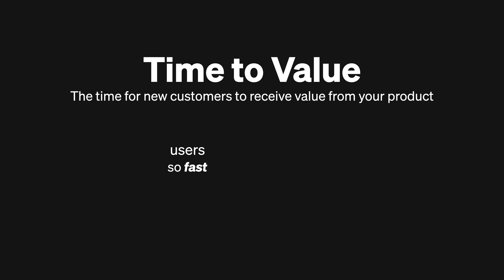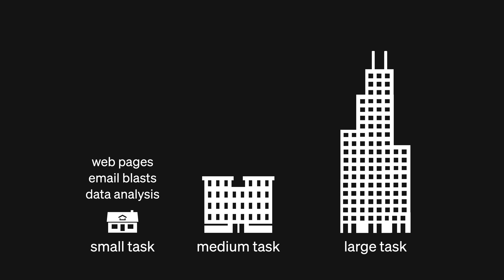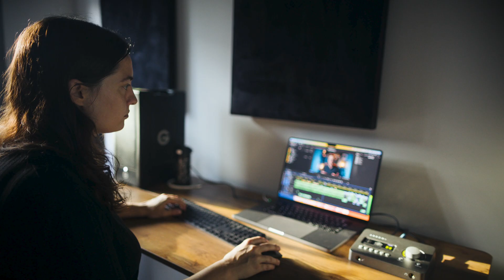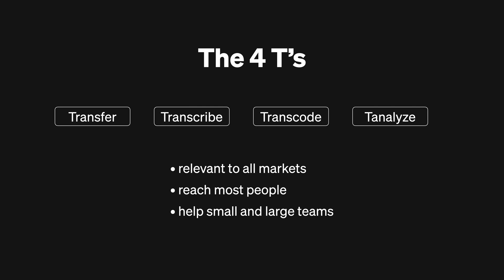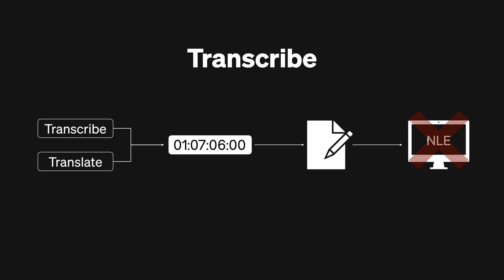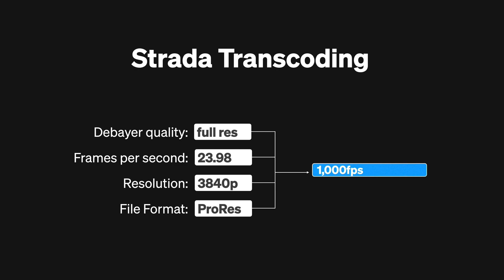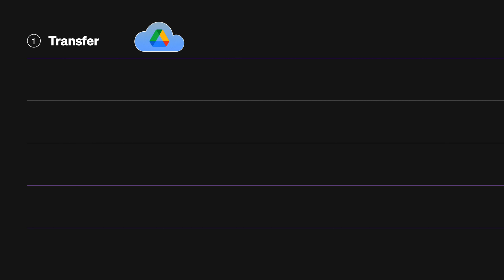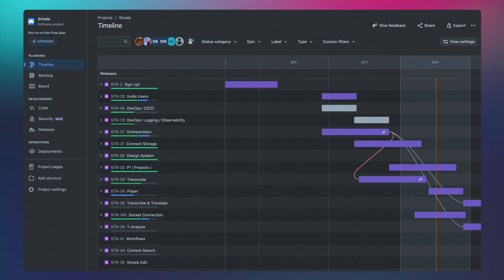14. Pioneering A.I.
If Strada is successful, it will allow everyone to tell their stories with higher quality, improved collaboration, and do so in less time by utilizing the latest and greatest tech in conjunction with the latest and greatest A.I. tools. So how does Strada actually improve your workflow pipeline? In this weeks episode, we reveal some of the groundbreaking core features of the Strada platform and how it can and will revolutionize your future workflow experience.

Be sure to sign up for the alpha at Strada.tech!

0:00 intro
0:28 Startup Struggles & Thank You
1:15 Why Strada is building in public
1:55 Time to Value - Explained
2:45 Austin Case, The Strada Infrastructure A to Z
4:34 Strada’s Alpha Sprint, Team Highlight
6:44 The Four T’s of Workflow
7:45  Transfer
8:58 Transcribe
10:30 Transcoding
11:43 Tag Analyze
13:05 The Strada Workflow
14:46 Outro

Threads ►►